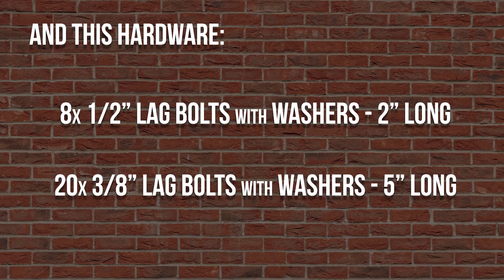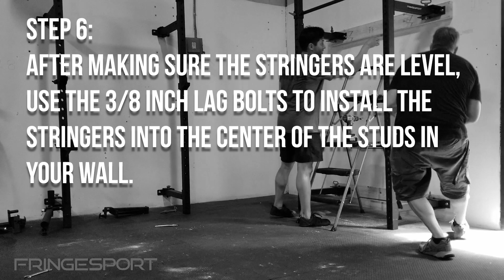Fringe Sport Retractable Power Rack Installation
The Retractable Power Rack makes a good addition to any home/garage gym. The rack retracts for easy storage and includes a pull up bar and squat rack. If you're tight on space you can unfold to use and stow away when you're done.